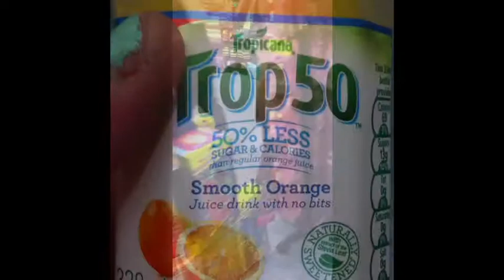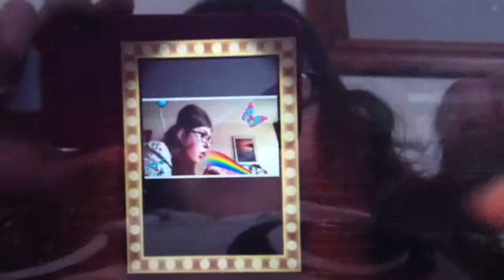Vlog town rain home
Snapchat shannonpentek
Instagram SPENTEK